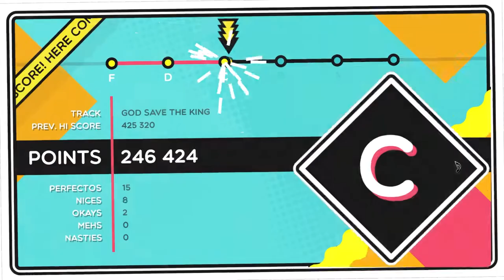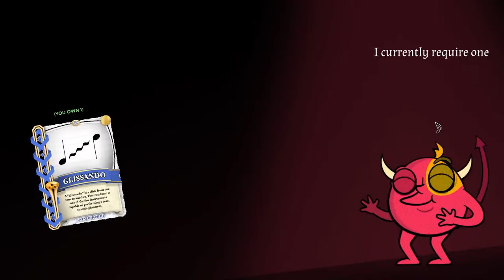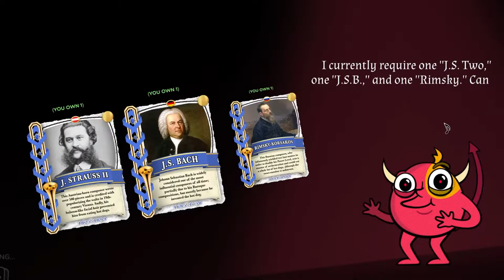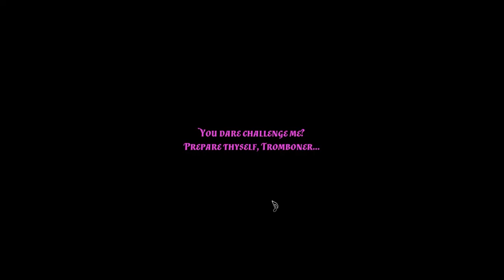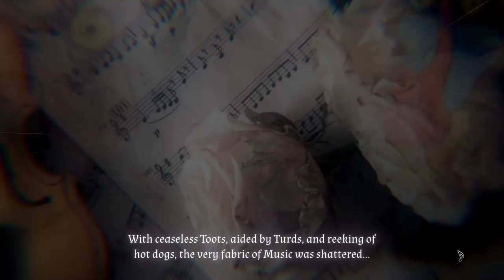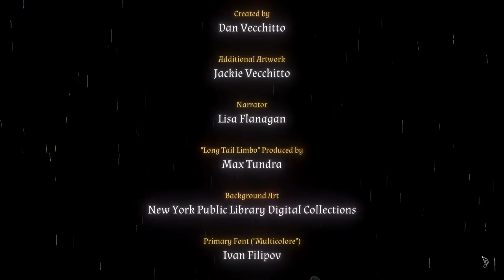Trombone Champ: How to get to the true ending + bonus song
00:00 3 S ranked songs
03:55 Here's where you need 4 of them: find the Tootvessel
04:55 Filling the Tootvessel
06:47 Final Tootvessel item you need for the ending
07:03 Find the Turdvessel
10:10 Filling the Turdvessel
13:18 Final Turdvessel item you need for the ending
13:36 Change the allegiance
13:42 Find the little demon and exchange cards until you have gotten everything
20:28 CHAMP TROMBONE, BABY
20:50 These cards allow you to win, 10 of them
21:05 The final battle song
23:19 The end...or is it